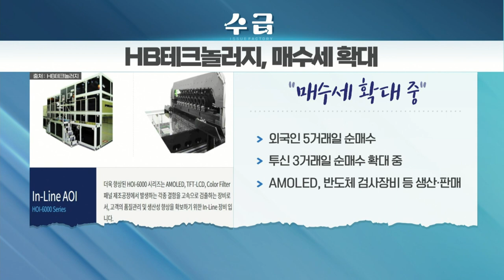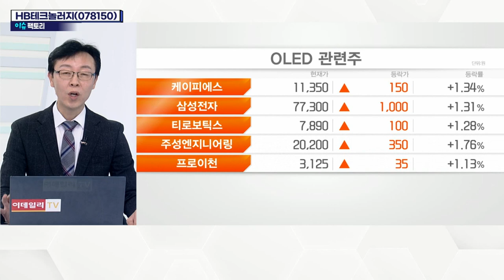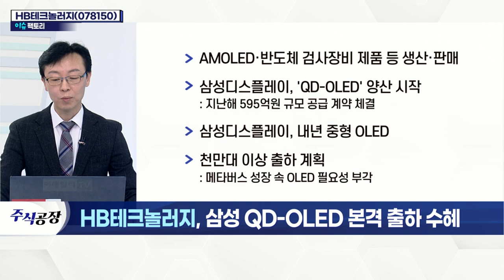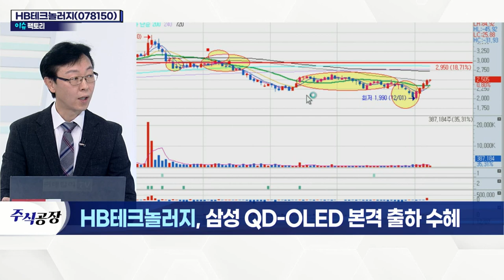HB테크놀러지(078150)... 삼성 QD-OLED 본격 출하 수혜_이슈 팩토리 (20211207)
HB테크놀러지(078150)
- AMOLED·반도체 검사 장비 제품 등 생산·판매
- 삼성디스플레이, 'QD-OLED' 양산 시작
- 삼성디스플레이, 내년 중형 OLED 천만대 이상 출하 계획
- '밀리의 서재' 최대 주주
- 지니뮤직, '밀리의 서재' 46억 투자
- 외국인 5거래일 순매수 등 매수 확대